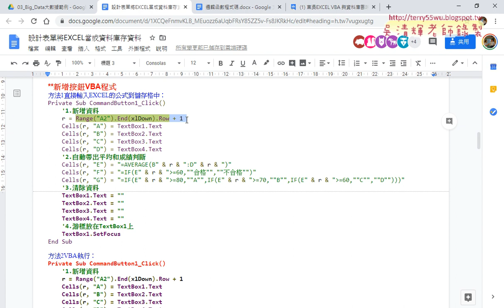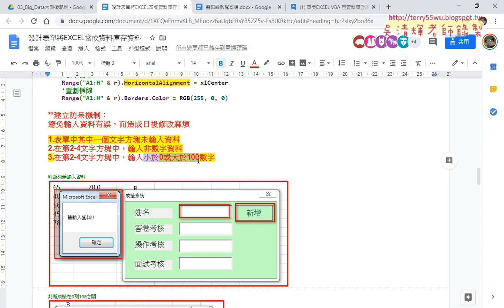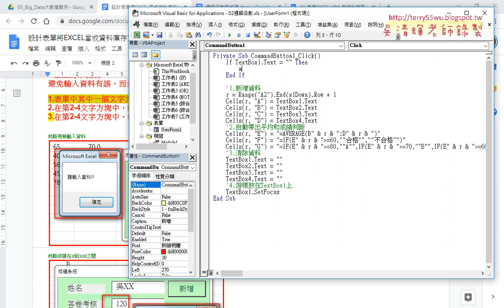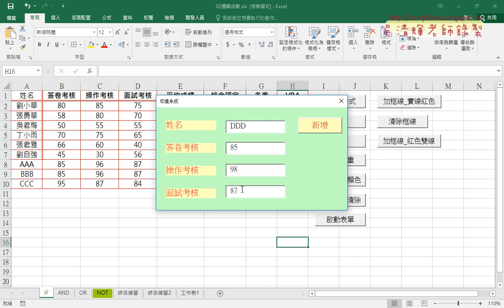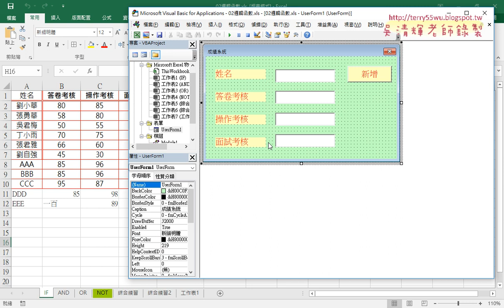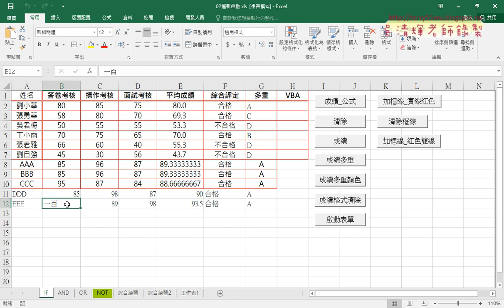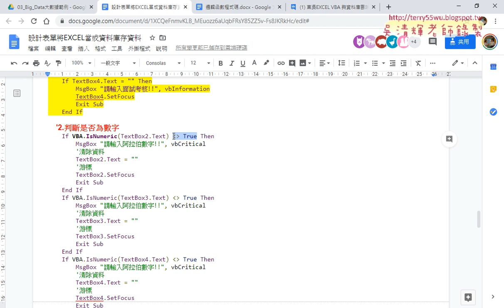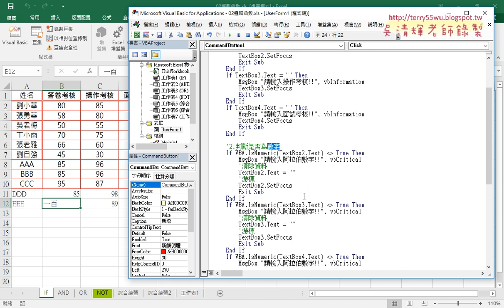07 建立防呆機制未輸入資料與非數字